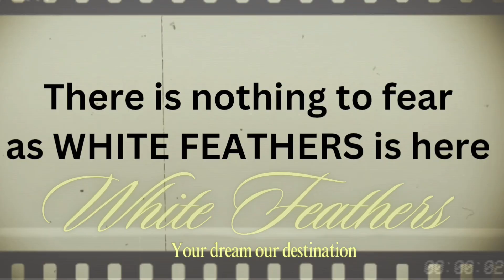how to get online classes, online classes syllabus,online classes of English language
Here are some descriptions for English classes:

*Beginner Classes*

1. English Foundations: Learn basic grammar, vocabulary, and pronunciation.
2. Beginner's English: Develop essential communication skills.
3. English Basics: Understand and use everyday English.

*Intermediate Classes*

1. English Improvement: Enhance grammar, vocabulary, and fluency.
2. Intermediate English: Refine communication skills and build confidence.
3. English Conversation: Practice speaking and listening.

*Advanced Classes*

1. Advanced English: Master complex grammar and vocabulary.
2. English Fluency: Improve speaking, listening, and comprehension.
3. English Mastery: Refine language skills for academic or professional purposes.

*Specialized Classes*

1. Business English: Develop professional communication skills.
2. English for Academic Purposes (EAP): Prepare for university studies.
3. English for Specific Purposes (ESP): Tailored for industry professionals.
4. English Language Testing (ELT): Prepare for TOEFL, IELTS, or Cambridge exams.
5. Creative Writing: Explore writing techniques and styles.

*Conversation Classes*

1. English Chat Club: Practice casual conversation.
2. Discussion Group: Engage in topical debates.
3. Vocabulary Building: Expand your word bank.

*Online Classes*

1. Virtual English Classes: Interactive online lessons.
2. Live English Tutoring: Personalized online instruction.

*Exam Preparation*

1. TOEFL Preparation: Strategies and practice for success.
2. IELTS Preparation: Improve reading, writing, listening, and speaking.
3. Cambridge Exam Prep: Prepare for CAE, FCE, or PET exams.

*Youth Programs*

1. Kids' English Club: Fun language learning for children.
2. Teen English Program: Develop language skills and confidence.

*Customized Classes*

1. Private Lessons: One-on-one instruction.
2. Small Group Classes: Tailored to specific needs.
3. Corporate Training: Language training for businesses.

Would you like to take any of these classes then  contact white Feathers

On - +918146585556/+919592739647